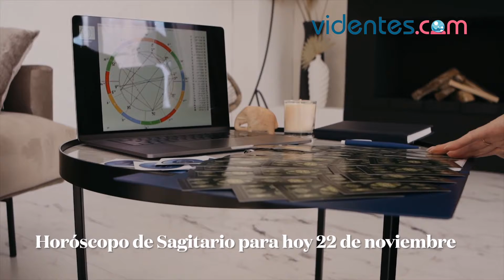HORÓSCOPO DIARIO 💖✨💫 SAGITARIO ♐️ LUNES, 22 DE NOVIEMBRE DE 2021